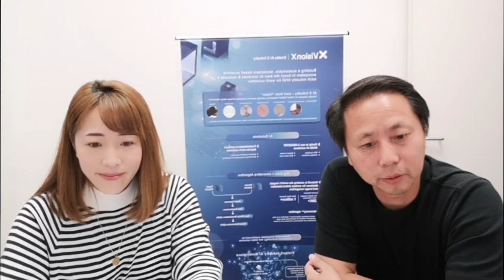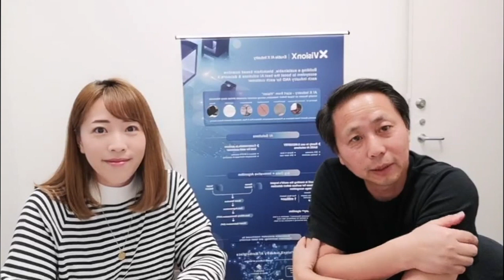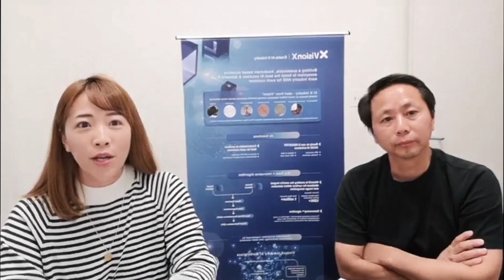VisionX 一直播: 创始人顾海松博士深入解析项目| Chinese Live interview: Co-Founder Dr. Haisong Gu talked about VisionX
时间：10月28日北京时间早上10:30
平台： 一直播
主持人：Kahlen
嘉宾：VisionX创始人之一的顾海松博士
主题：VisionX项目技术和细节解析

Livestream interview on Yi Live platform (Chinese)
Date: 10/28/2018 10:30am Beijing time
Host: Kahlen
Guest: Dr. Haisong Gu
Objects: VisionX technology and project development sharing